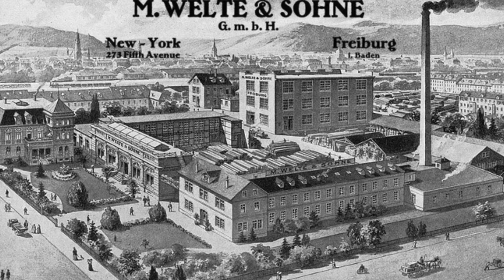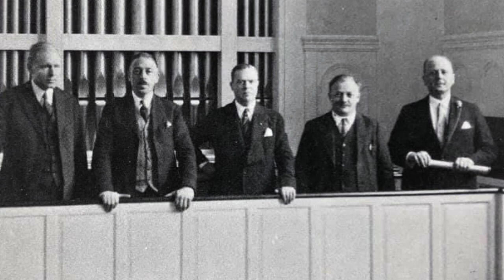Welte-Mignon Studio: "I Still Love You"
Recorded on the Welte Organ at the Welte-Mignon Studio at 695 5th Avenue, New York, NY. Emil Velasco (Organ) and Frank Harris (Voice).